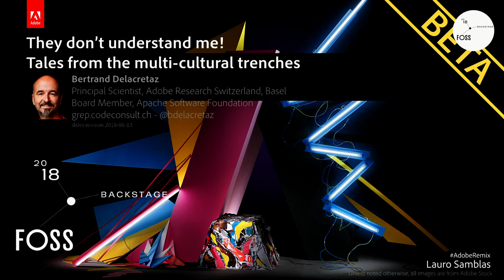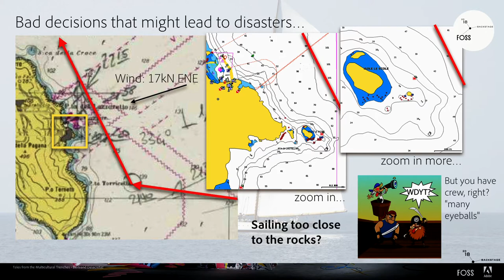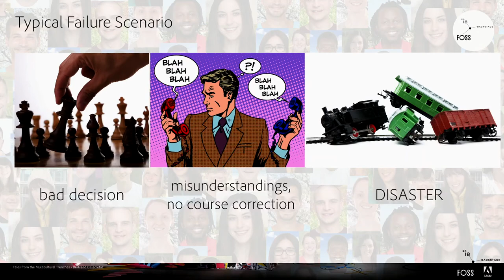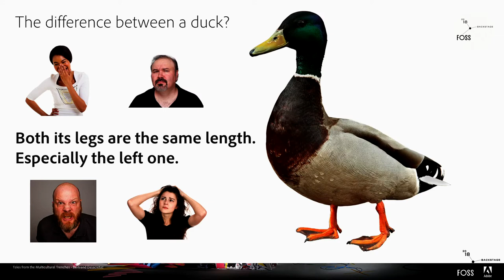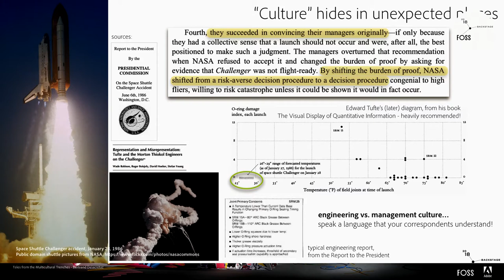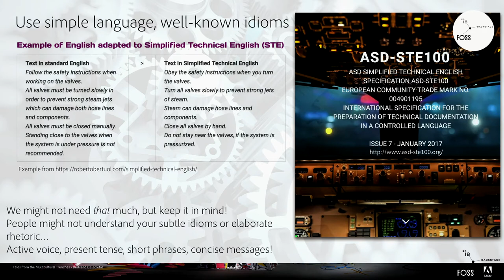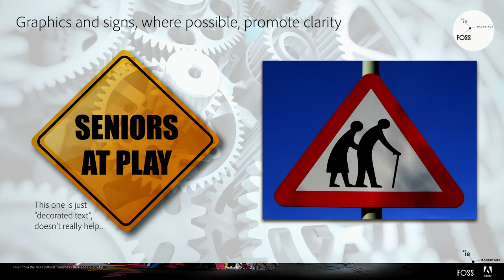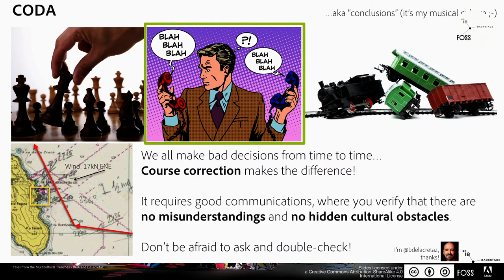FOSSBack 18: Bertrand Delacretaz – Tales from the multi-cultural trenches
They don't understand me! - tales from the multi-cultural trenches

Communicating in written form is hard anyway, and our Open Source circles add the additional hurdle of different cultural backgrounds and sensitivities.

Irony doesn't work. Jokes don't work. People get offended for no reason. They don't get what you're saying. Or they get it all wrong. Misunderstandings and conflicts are just around the corner, although we think we do our best to be efficient, fun and entertaining when talking to our project communities.

The problem is that our cultural backgrounds get in the way and shape the way we perceive many of the subtle nuances of human communication. Puzzled (or horrified) faces can help steer face-to-face conversations the right way, but we don't have this luxury in the asynchronous written communications which are the norm in Open Development.

Based on 17 years of experience in many projects of the Apache Software Foundation, our concrete examples of fun anecdotes, unnerving communication mishaps and nuclear-level conflicts (almost) will help us avoid common pitfalls and have happier and more efficient conversations in multi-cultural environments.